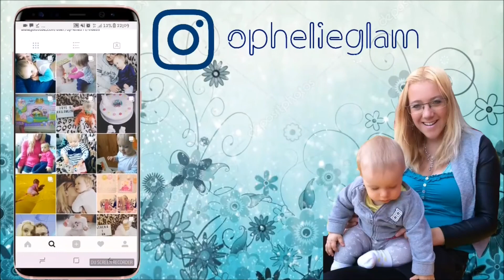[BABY HAUL SOLDES] MEGA BAS PRIX CHEZ TATI !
Coucou les filles! J'espère que cette vidéo 2e partie de soldes vous plaira, samedi j'avais posté ma vidéo soldes pour moi, là, voici celle pour ma fille, uniquement chez Tati !! Tout était méga peu cher, même pas 3€ et plein de choses en dessous de 1-2€ !!
Likez la vidéo pour plus de haul, un haul de tous mes achats réunis Wish/Aliexpress arrivera peut etre si ca vous dit ainsi qu'une autre vidéo déco mariage (les autres dates de l'année derniere car mariage reporté..)

On se retrouve tous les lundis, mercredis, samedis midi sur YouTube & tous les jours sur Instagram @OPHELIEGLAM
Bisous!